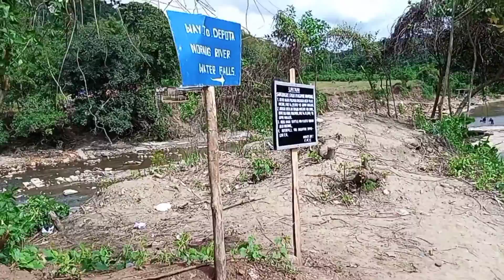Depota falls Vlog video Sangkini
,,,,,,,,,Nisoengipa sakantikon  ,,,,,,,,,,

            ,,,,,,,,,,,,,,,,,,,,,,,,Mitela,,,,,,,,,,,,,,,,,,,,,,,,,,,